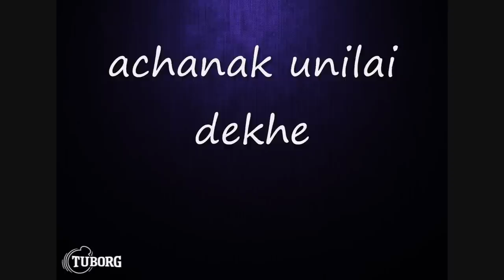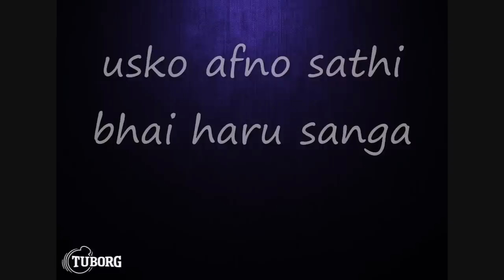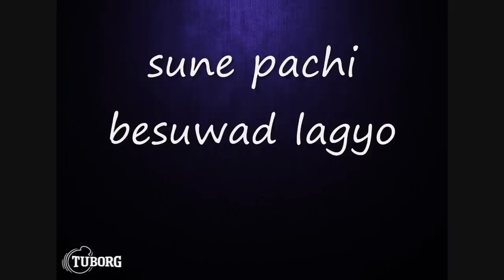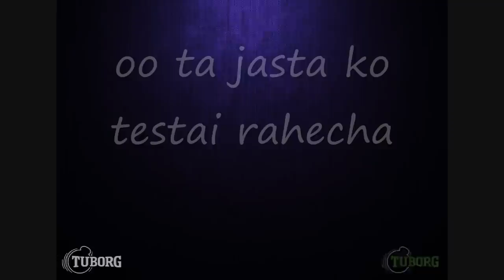Phiroj Shyangden - Achanak (Album La Hai)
Lyrics, music & vocals- Phiroj Shyangden
Backing vocals- Adrain Pradhan
Keys- Daniel Subba
Mix & Master- Samik Sapkota
Recording- Sujit Shahi (Innov8)
Album- La Hai
Video- Prazwal Bajracharya